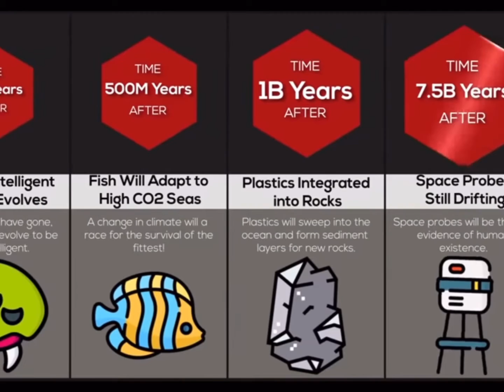Among us in a video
Watch data is the channel :D